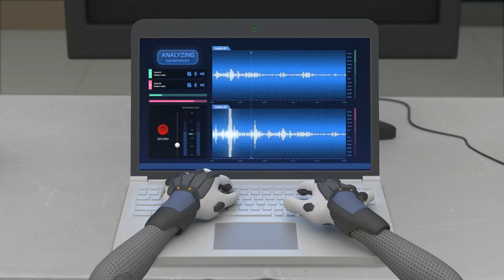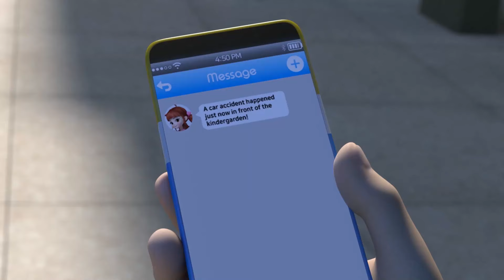『Pipilu Rangers』Collection EP19|Fun safety education cartoon for both children and parents